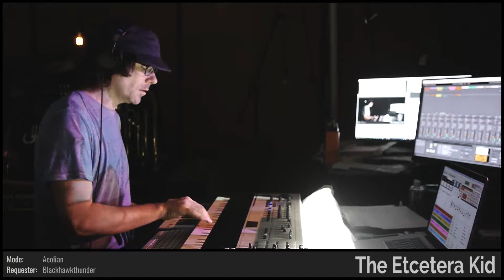The Etcetera Kid • Cursive Circuitry • Improvised on 2018-08-02 (#3)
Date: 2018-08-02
Virtual Tour: Random Places, Familiar Faces (named by ServerAssassin)
Virtual Venue: Tooby's Spare Parts Bin (named by w_a_t_c_h_)
Song Title: Cursive Circuitry (named by Thirteenth_Nile)
The Etcetera Kid: Keyboards

BPM: 136 (Hydrofox_856)

Key: D- (Masked_Enigma)

Mode: Aeolian (Blackhawkthunder)

Drum loops: (whohitme), (ripmylastaccount)

Melody: (BurningMil0)

Drumkit: EXS 909 [BBB] (Phule103)

Sounds: Breathing Hollow Bass [TCE] (Thirteenth_Nile), Ort's Melancholy [NLE] (RascarDK), 80's Pop Organ [WC] (reginaldwam3), Synth Fifth Comp [DCC] (explodedsoda), Vocal_Superstrings [BHC] (bird5), Trombones Staccato [LAD] (ShadowySpearWarrior)

Drum fills: (Nytro555), (BurningMil0), (michelle76), (Hydrofox_856), 'abcdeabcde' (MrRobertTables), (whohitme), (ripmylastaccount), (iamblamb), (obj89), (Lysaaaaa)

Light show(s) incorporated visuals and effects from the following sources/creators:

Volumetricks, The Etcetera Kid, VideoBlocks, Cycling '74 (Rhythmized by ETC), Mantissa, Switzon S. Wigfall, III, and beeple